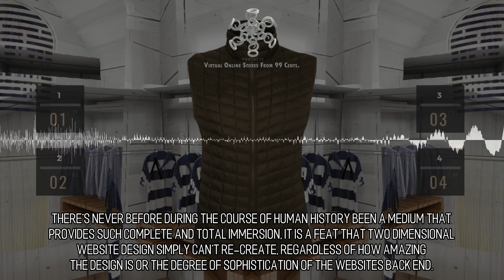Good-Looking and Cute Virtual Stores :: Scene 1949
Immersive Website Design. We are strong believers that a two dimensional website all by its self is like an 8-track tape, or a lot like a fax machine. Today it's becoming increasingly harder for folks to just have a website that's a stationary brochure. If your opposition chooses to fabricate a three dimensional website that resembles an immersive world complete with it's own culture, how can you stand still? If you decide to stay in one place in lieu of going forward, you will enable your competitors to have the chance to develop closer relationships with your customers. You'll be allowing your customers a chance to connect with new products in new and intriguing ways and risk that they decide to choose another solution.  VR Web Site Design. Our concentration is in providing first-class web development while maintaining a cost that is sensible. We can help you bring all of your products to life utilizing web based Virtual Reality. to learn more.